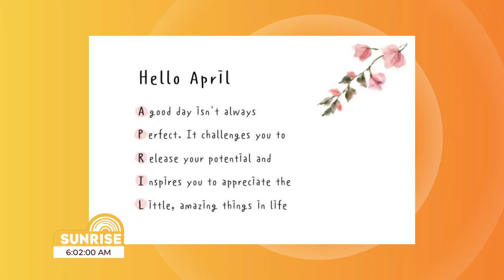Morning Tea on Sunrise: April 8, 2024 | CVMTV